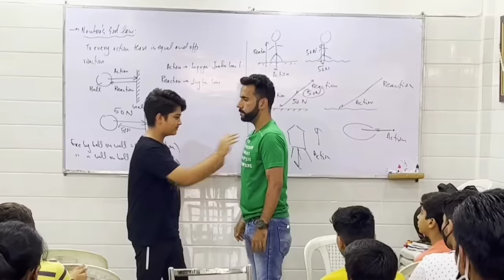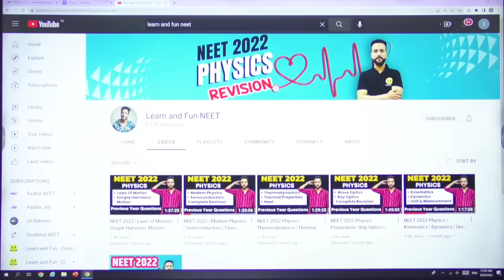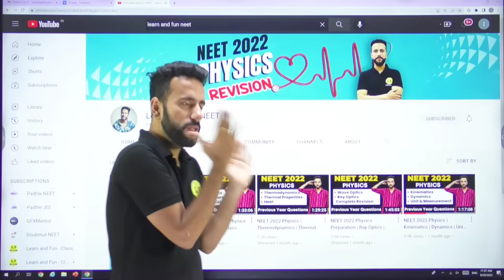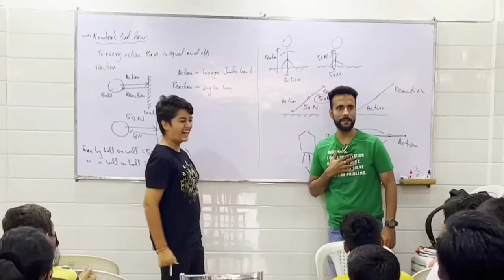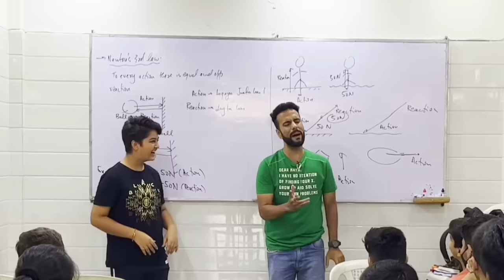Jo Karde Usse Rs. 50,000 Ka Inaam I Newton's 3rd Law Demonstration I Science Experiment I Ashu Sir